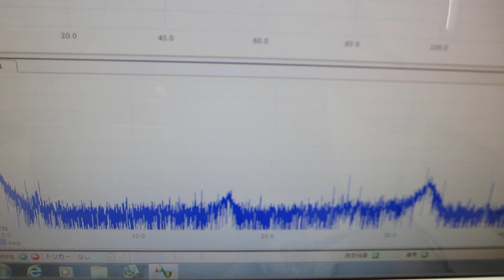超音波と表面弾性波の組み合わせによるダイナミック制御実験（超音波システム研究所）